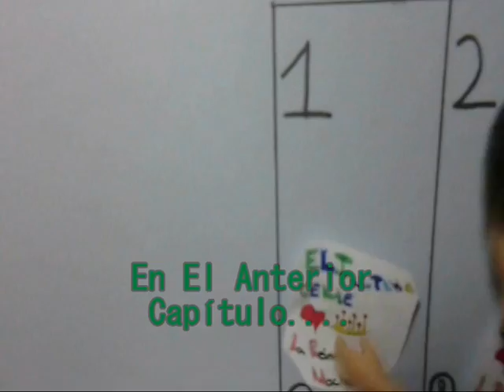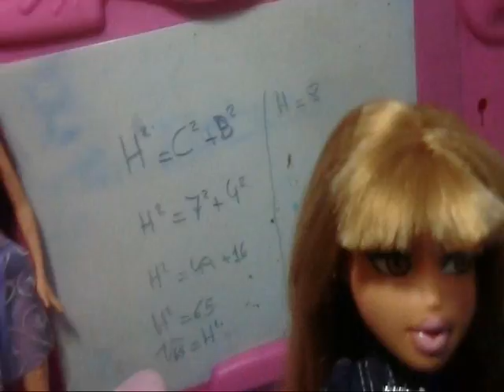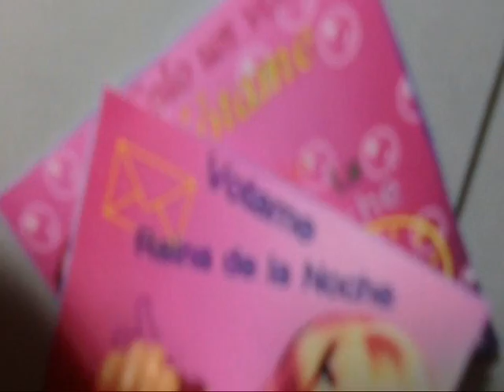I Want You Back: A Bratz Series - Episode 6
Hello! This is the 6 episode of "I Want You Back", will be here when Candy and Marbelix, compete to win the title of Queen of the night at the ball end of course, will happen?, I hope you like and do not forget to subscribe to this series! : P

Hola! 6º Capitulo de "I want You back" una serie con titulo en ingles pero de habla española! la serie es español significa: "Te Quiero De Regreso" este sexto capitulo se titula "La Competencia Entre Candy & Marbelix" Se acerca el baile de fin de curso y cada candidata (Candy - Marbelix. ) pediran los votos, cada una lo hará a su manera, habra varios conflictos, Bridgitte le pasará algo, ¿Que será?. Espero que os guste.
comentar y gusta! :) y no os olvideis de subscribirse para seguir esta serie! :P